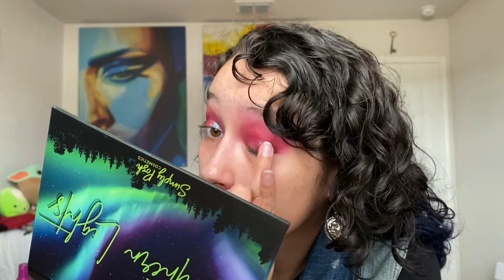Chatty GRWM Simply Posh Northern Lights palette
click me!!